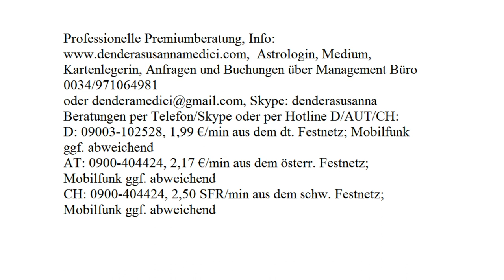Tagestarot - Tagesenergie: 26.10.2017